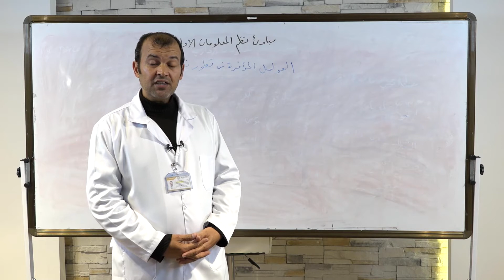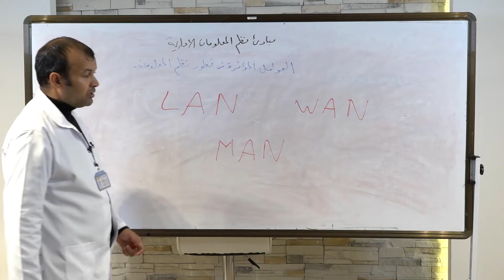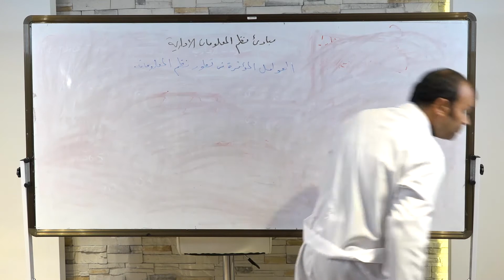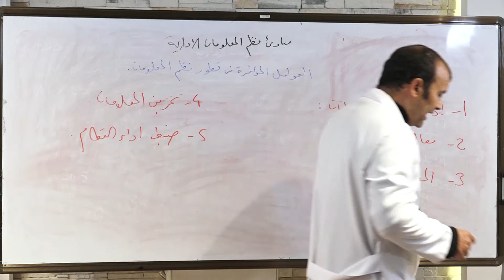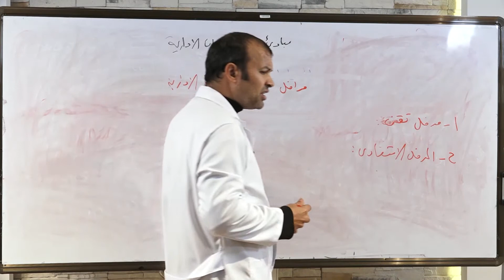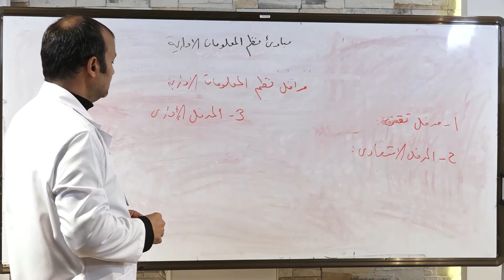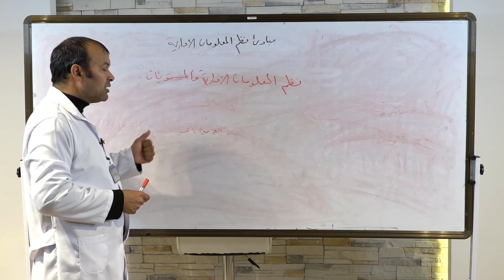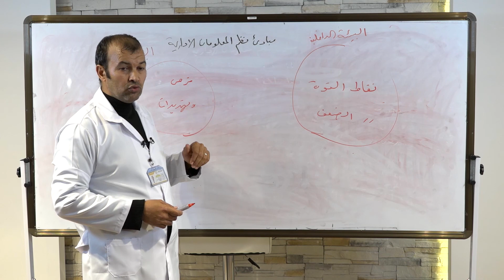المحاضرة (2)|مجمع ليبيا للدراسات المتقدمة|نظم معلومات إدارية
مجمع ليبيا للدراسات المتقدمة وقناة ليبيا روحها الوطن
بالتعاون مع وزارة التعليم الليبية
يقدمون التعليم عن بعد للمستوى الجامعي

المادة: نظم معلومات إدارية
المحاضرة: الثانية
عنوان المحاضرة: عوامل تطور نظم المعلومات
المحاضر: د. محمد الشيخي
الجامعة: جامعة النجم الساطع"